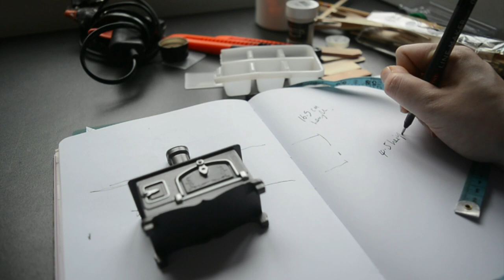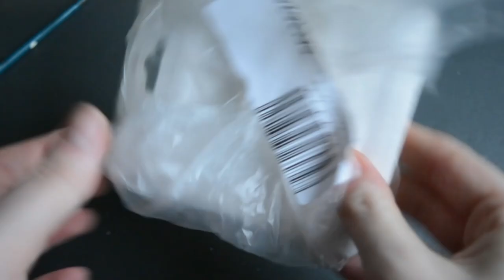Make a Miniature Dollhouse Kitchen with Belfast sink from trash! Step by Step Tutorial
In this video, I will show you how to make a miniature dollhouse kitchen 1:12 scale with a belfast sink from ice cube trays and other household trash. This is a great project for anyone who loves crafting and wants to make a country style kitchen unit for their dollhouse on the cheap.
The best part about this project is that it doesn't require any expensive materials or tools, cardboard, paint and some popsicle sticks is the bulk of this project and it's something that you can make in an afternoon. So, if you're looking for a new kitchen addition to your dollhouse get rummaging in your recycling , find your glue and lets craft together!

S H O P (dollhouse printables, art and handmade crafts)